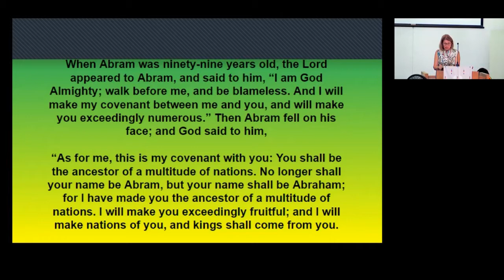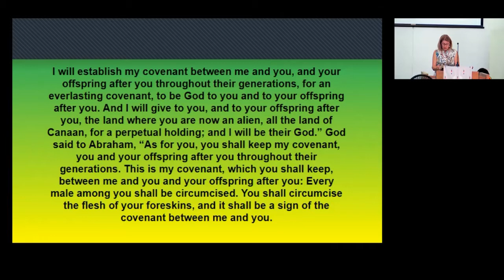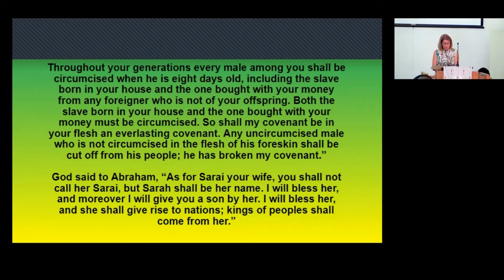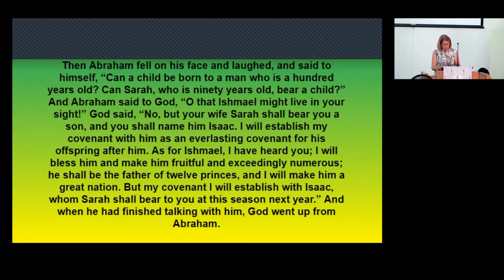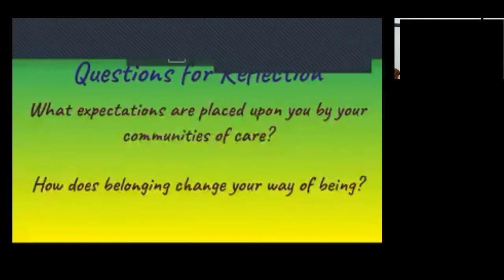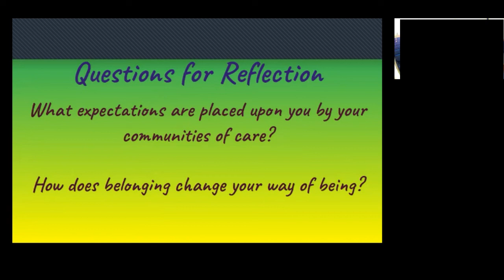July 24, 2022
Rev. Yates takes us through the covenantal journey of Abraham and Sarah, and reminds us how broad God's love really is.